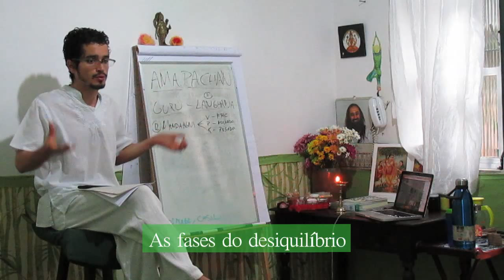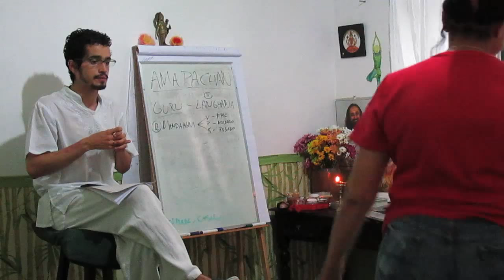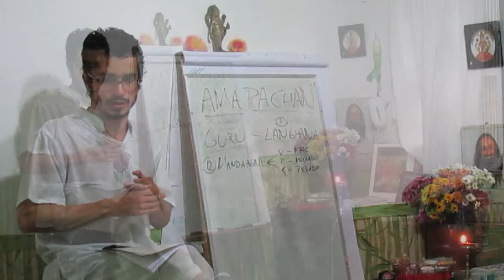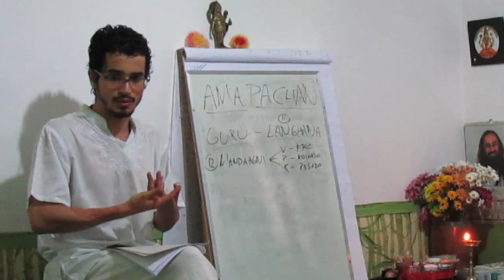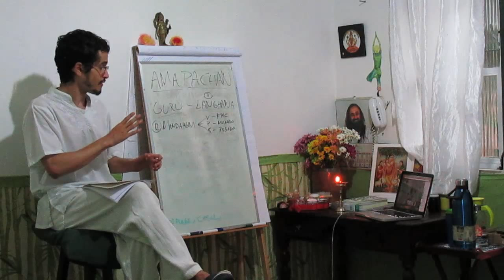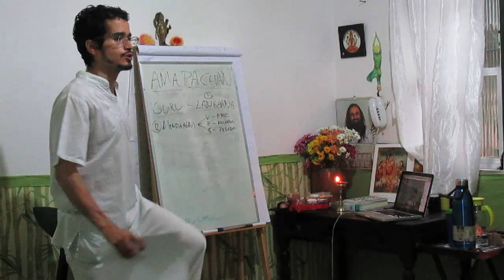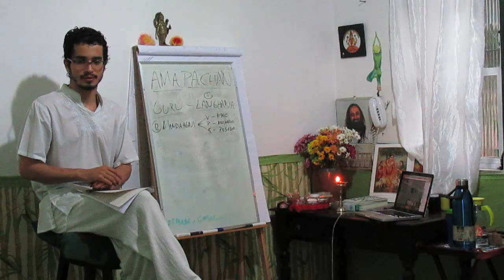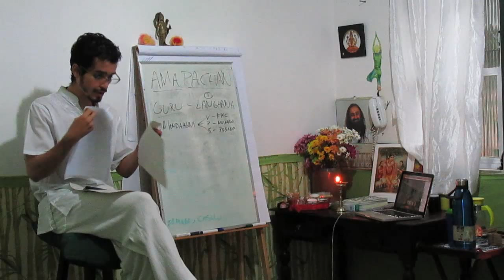CAD 20 AS FASES DO DESEQUILIBRIO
Dentro do ayurveda, pode-se dizer que mais de 80% dos casos de desequilíbrios e doenças, vem a partir da intoxicação alimentar. Para o ayurveda, uma alimentação adequada é fundamental para um processo de desintoxicação, porém, uma alimentação adequada não é o suficiente no momento em que os atributos de ama - pesado e líquido - estiverem muito presentes no agni, então, nessa hora a ideia é parar de comer e começar a estimular o agni com chás e jejuns terapêuticos. A primeira fase do desequilíbrio é Manda Agni para todo mundo. Das 6 fases de desequilíbrio, a alimentação cuida do 1 e do 2.

Informações Gerais
Para Nos Conhecer Melhor ::